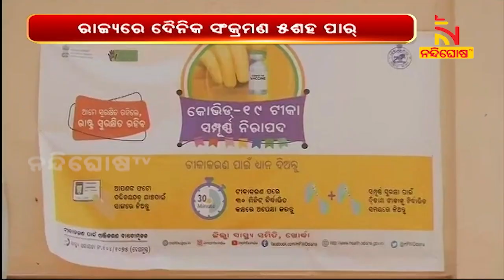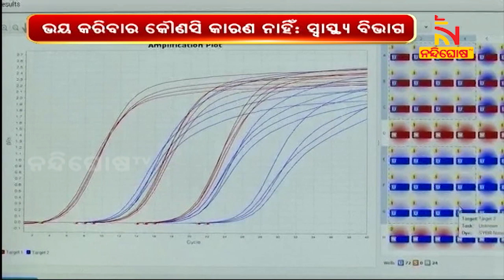ଓଡ଼ିଶାରେ ବଢୁଛି କରୋନା ସଂକ୍ରମଣ, ଭୟ ନକରି ସତର୍କ ରହିବାକୁ ପରାମର୍ଶ ଦେଲା ସ୍ବାସ୍ଥ୍ୟ ବିଭାଗ | NandighoshaTV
ରାଜ୍ୟରେ ବଢୁଛି କରୋନା ହେଲେ ଡରିବାର କିଛି କାରଣ ନାହିଁ  । ଓମିକ୍ରନ ପାଇଁ ସଂକ୍ରମଣ ବୃଦ୍ଧି ପାଉଛି ଓ ଆଗକୁ ଆହୁରି ବଢିବ।  ଲକ୍ଷଣ ଥିଲେ କରୋନା ଟେଷ୍ଟ କରିବାକୁ ଅପିଲ କରିଛି ସ୍ବାସ୍ଥ୍ୟ ବିଭାଗ  ।  ଯେହେତୁ ସଂକ୍ରମିତ ଭିତରୁ ମାତ୍ର ୧୫ ପ୍ରତିଶତ ଲୋକ ମେଡିକାଲରେ ଭର୍ତ୍ତି ହେଉଛନ୍ତି ତେଣୁ ଭୟ ନକରି ସତର୍କ ରହିବାକୁ ପରାମର୍ଶ ଦେଇଛି ସ୍ବାସ୍ଥ୍ୟ ବିଭାଗ  ।

* DishTV Channel No: 1367
* Airtel Digital TV Channel No: 611
* TATASky Channel No: 1779
* hathw@y Channel No: 731
* Ortel Channel No: 707
* Videocon d2h Channel No: 840
* SITI Channel No: 17 & 458
* GTPL Channel No: 719
* SUN Direct Channel No: 667
* Asianet Channel No: 219